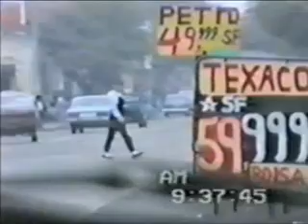OPERACIONES DEL GEIN ( 1 JUNIO 1990)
Primera operación de inteligencia realizada por el GEIN en el año 1990, empezó el 5 de marzo y culminó el 1 de junio del mismo año.